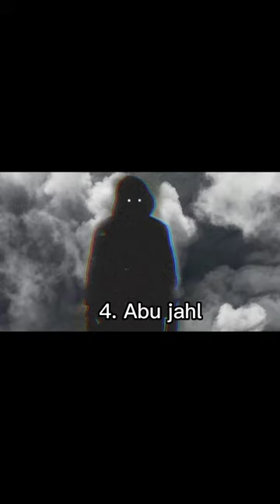biggest enemy of islam 😡 ll Muslim stand feed islam liyakun islamic shorts